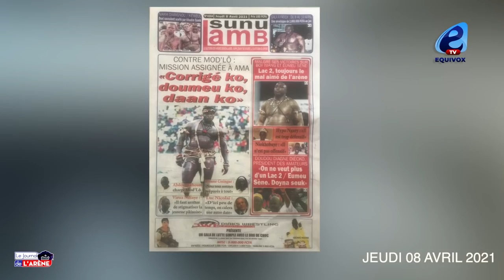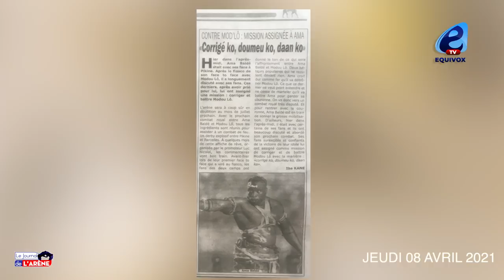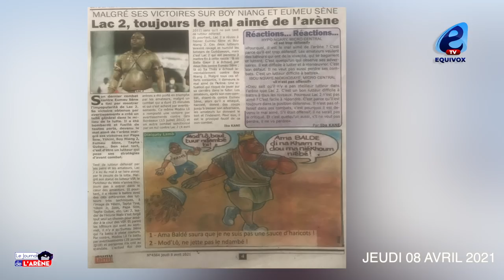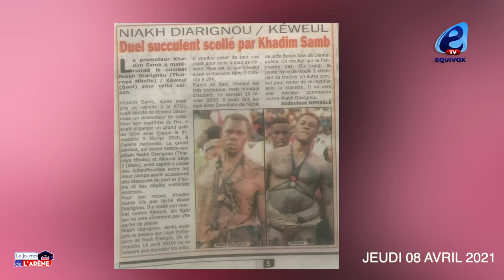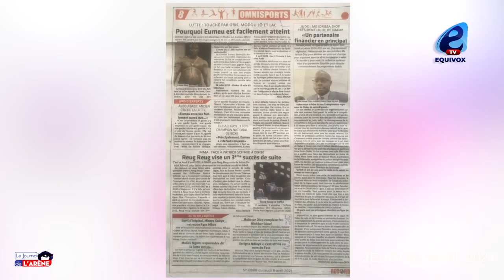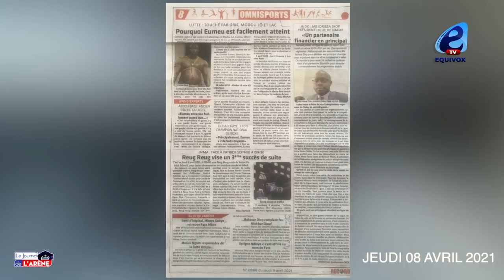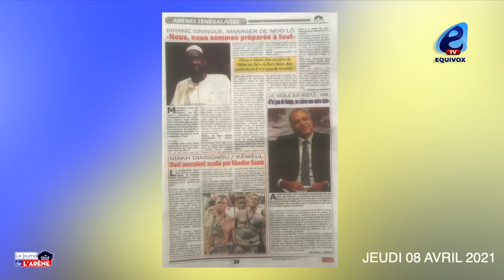Ama Baldé à Modou Lo "dinako corrigé doumeu ko daan ko..."